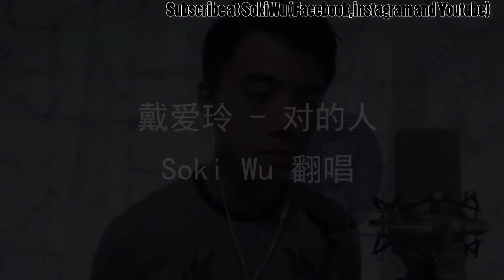戴爱玲 对的人 翻唱 Soki Wu Cover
This is the latest cover i have done and hope you guys like it and share with your peers!

爱不需要刻意去寻找总有一天你会遇到对的人，对的感觉。